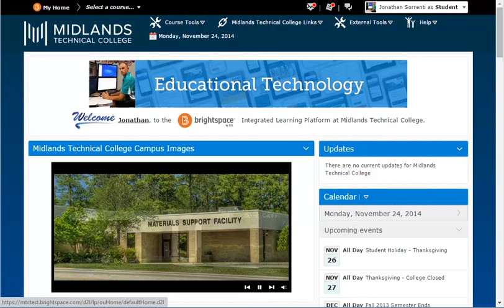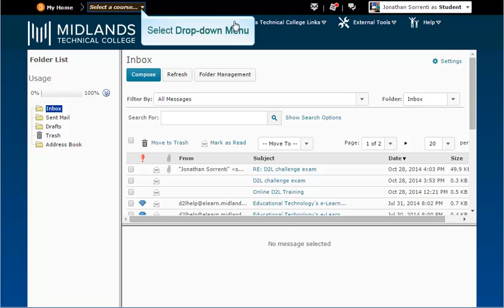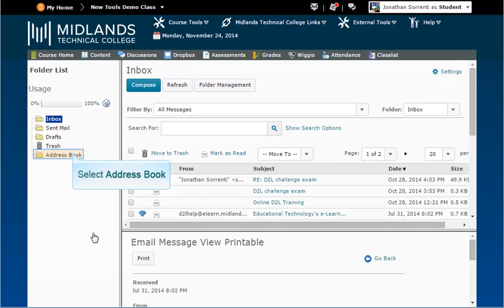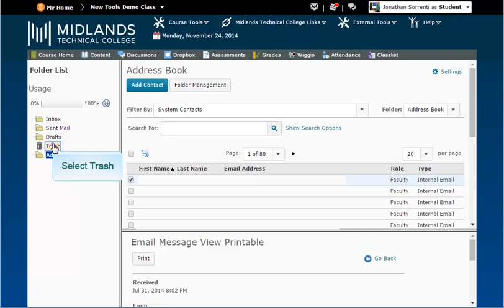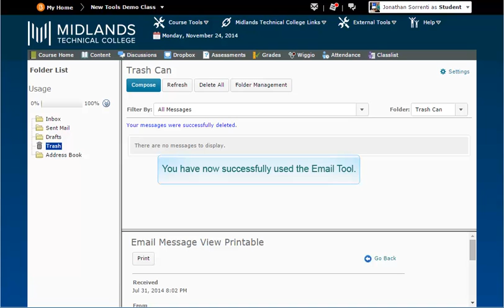D2L Brightspace v10.4 Using the Email Tool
USING THE E-MAIL  TOOL DEMO (4 mins)

Welcome to the Using the Email Tool Demo.
In this demo, you will learn how to access and use your D2L Brightspace email account.
At the end of this demo, you will be able to access the email tool, sort and filter email messages, and print an email.

First, log in to your D2L Brightspace account.
Once you are inside of D2L Brightspace, you can access your email through the envelope icon in the middle of the black navigation bar.  Click on the icon, and then click on “Go to Email.”
There are many different ways you can sort your email.  You can sort by Priority, Attachment, From, Subject, Date, and Size.  To do this just click on the title you want to sort by on the heading bar.
You can also filter your emails by course.  To do this, first go into a course.
Then, go back into your mailbox. Next, click on the “Filter By:” drop-down menu near the top and pick the class you want to see emails from, or choose “All Messages” to see all of your messages again.  If you have groups in your course, you can filter by groups as well.
Click on the subject to read an e-mail.  It will appear in the message preview below.
Click reply to send a reply.
If you want to mark a message unread, click under the ‘more actions’ drop-down. Then select “Mark Unread”.
Click “Print” to view the printable email and then click ‘print’ again to go to the printer screen.
Select which printer to print to, or select ‘save as PDF’ or another tool to save the e-mail as a PDF file onto your computer. Then click the print or save button.
Under the Folder List on the left side of your email screen, there is an Address Book folder.
Click on Address Book, then the drop-down menu next to “Filter By:”
Choose the class and it will display the address book from the Classlist of your course.
Click on the box next to the name of the person(s) you want to email, then click the email icon at the top of the column, to compose your email.
Click “Send” when completed.
Your email box has a size limitation.  You can reduce the size of your mailbox by deleting messages in the Sent Mail Folder and by emptying the trash bin periodically.  From inside your trash bin, click on the Delete All button.  This delete all will remove messages from your trash bin permanently.

You have now successfully used the Email Tool.